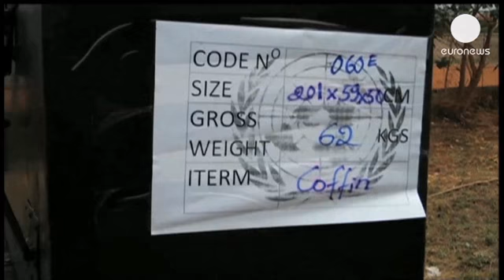Nine dead as UN convoy ambushed in South Sudan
Five peacekeepers and seven civilians working for the UN mission in South Sudan have been killed in an ambush.
A group of unidentified attackers surprised a convoy as it was traveling through the restive Jonglei state in the east of the country. The Indian foreign ministry has confirmed that the peacekeepers killed were Indian.
The nationalities of the dead civilians have yet to be revealed, though two are believed to be South Sudanese.
Jonglei has been hit by widespread ethnic violence and cattle rustling since the country became independent from Sudan in 2011.
At least nine others have been injured and some remain unaccounted for. South Sudan's military spokesperson blamed the violence on militants led by David Yau Yau.

Last month 150 people were killed in a battle between the South Sudanese army and Yau Yau's fighters in Jonglei.